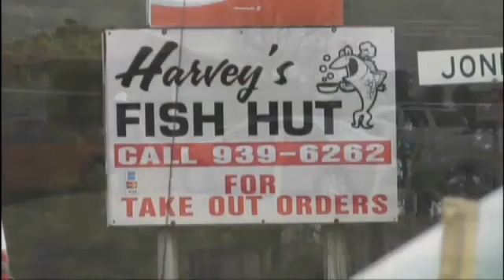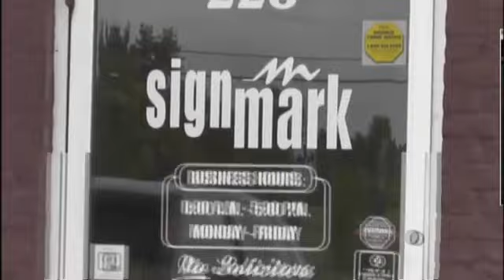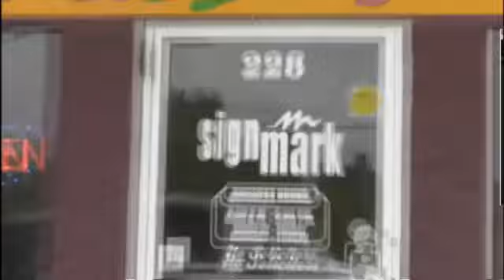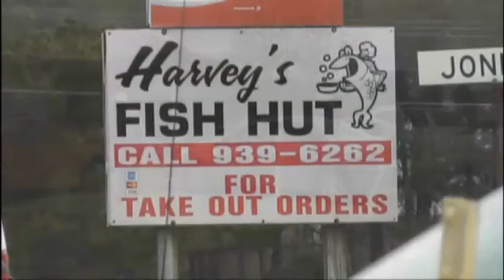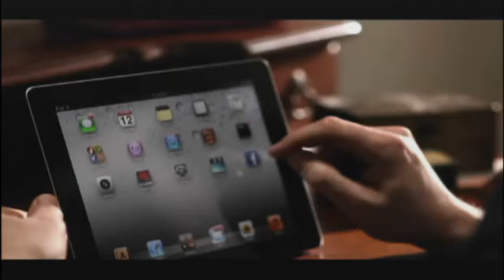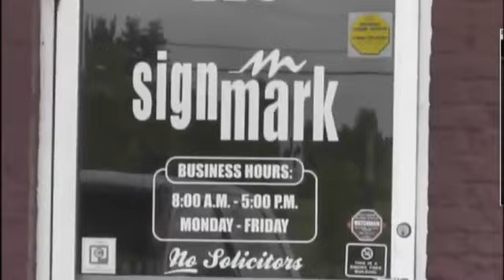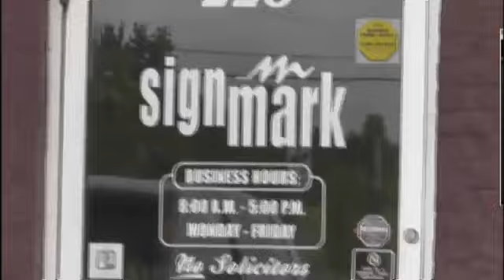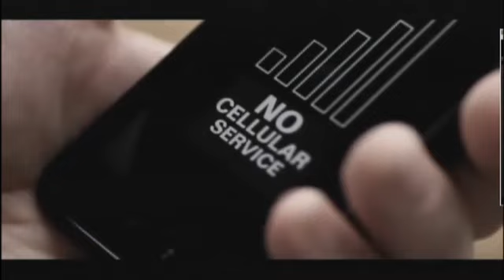Varsity Baseball - Pearl Pirates vs. Yazoo City Indians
Tune in Saturday, February 23, at  3:30 PM EST to see Yazoo City vs. Pearl Baseball LIVE at PlayOn! Sports, Jackson, Mississippi.

Participants
Pearl High School, Yazoo City HS

Produced By Pearl